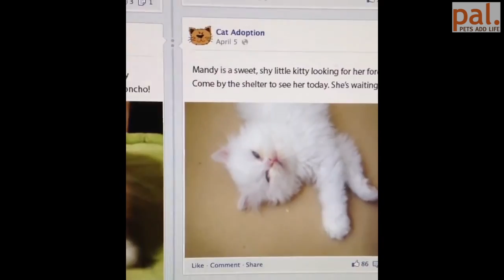Los Perros Odian el Internet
Las mascotas odian el internet. Este perro ayuda a su dueño a dejar el internet y salir a jugar.      -ANIMALES 360